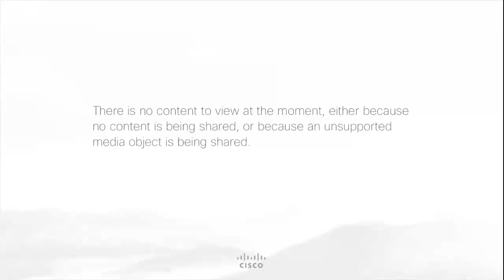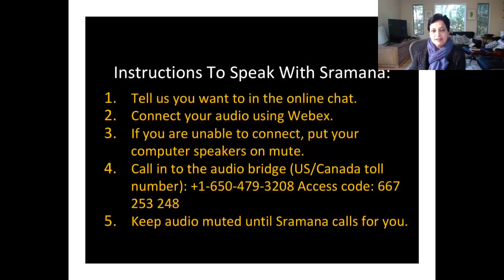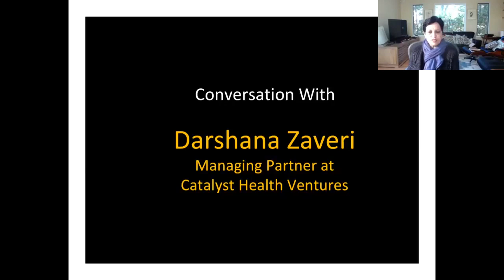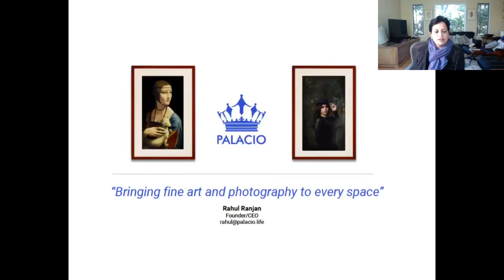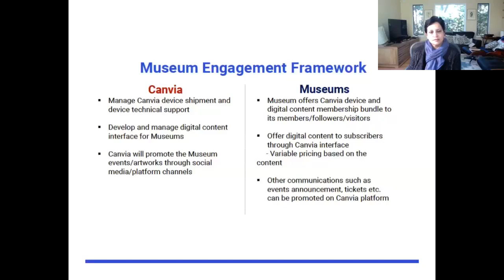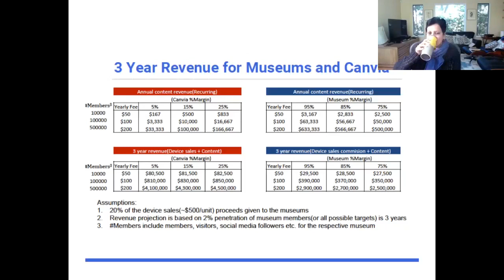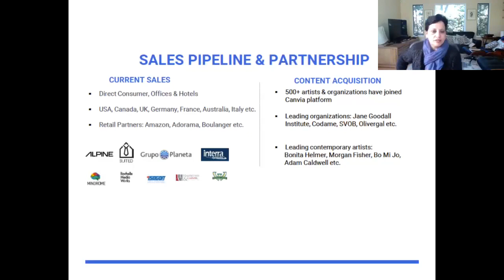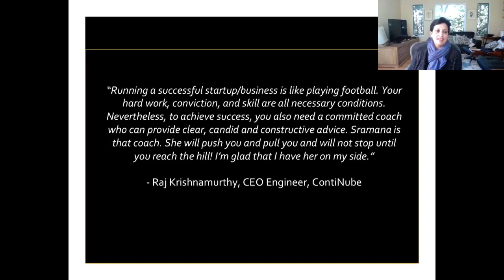479th 1Mby1M Roundtable on April 2, 2020: With Darshana Zaveri, Catalyst Health Ventures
Pivoting in the Age of Coronavirus

During this week’s roundtable, we had as our guest Darshana Zaveri, Managing Partner at Catalyst Health Ventures. We discussed the firm’s medical device focused investment thesis, including the nuances of epidemiologic diagnostic that are currently immensely relevant. The Catalyst investment team also includes Managing Partner Josh Phillips and Principal Neil Swami.

Canvia
As for entrepreneur pitches, we had Rahul Ranjan from the San Francisco Bay Area in California, presenting Canvia by Palacio. Rahul is a premium member of the 1Mby1M program. The current collapse of the hospitality industry requires him to vastly modify his strategy.